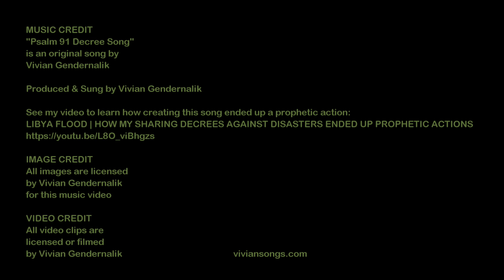Vivian Gendernalik - Psalm 91 Decree Song (Original Song)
This is the video I filmed singing my new song, Psalm 91 Decree Song, which I shared in my last video that I had gotten an urgent move from the Lord to put as a priority over my current music video in the making. I took the words as I've prayed them for many years and set them to original music as a decree statement. I still have a testimony on the power of this psalm I've yet to share but which I've spoken of, but suffice it to say this is a Psalm that holds powerful blessings from the Lord if we follow its advice.

Go here to see all of my videos on YouTube, going back to 2013 (over 250 videos):

Dream Jesus Gave Me In Heaven To Provoke Believers To Jealousy To Make This Their Goal
Two Types of Sin in the Bible (1 John 5:16 ): Mystery Revealed Beware Fallen Angels (Original Song by Vivian Gendernalik)